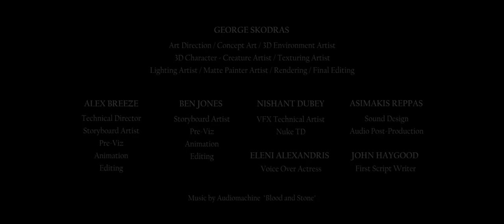CGI Animated Short Film: 'Poseidon Rising' | Director: George Skodras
Student CG Short film

University of South Wales | Film & TV School Wales (Cardiff Campus)

As shown in our end of year showcase: 'The Animotion Show 2015'
Nominee : Best 3rd Year Work 2015 - 'Poseidon Rising' | Director: George Skodras
Please see full credits at the end of the film.

To see more student work from the BA( Hons) Computer Animation graduates, please